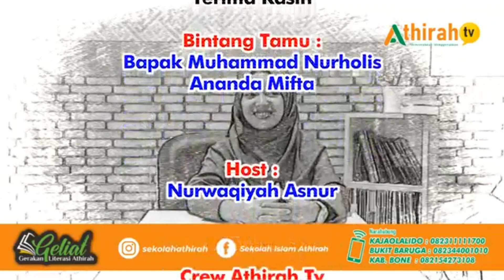Menularkan Virus Menulis Performed @Athirah TV